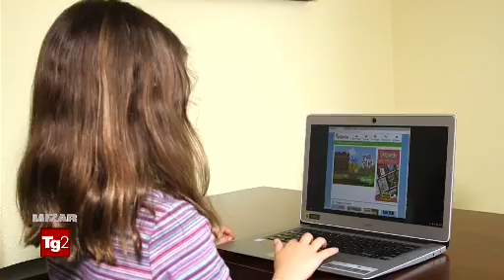Screen time and the fear of the future (Italian TV)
Jordan Shapiro on Tg2 Mizar 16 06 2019